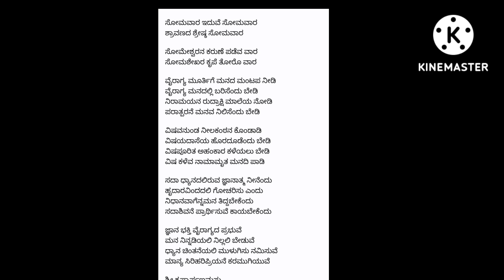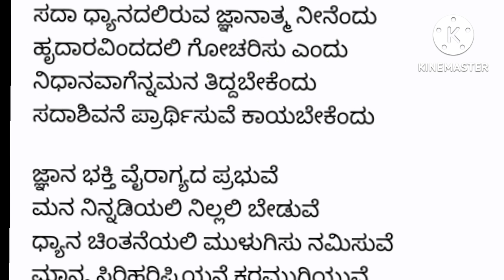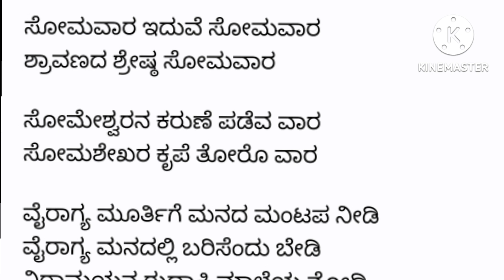ಶಿವನ ಭಜನೆ| SHRAVANA SOMAVARA SHIVA BHAJAN ಶ್ರಾವಣ ಸೋಮವಾರ ಶಿವನ ಸ್ತುತಿ|ಸೋಮಶೇಖರ ಕೃಪೆ ತೋರೊ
Lyrics
ಸೋಮವಾರ ಇದುವೆ ಸೋಮವಾರ
ಶ್ರಾವಣದ ಶ್ರೇಷ್ಠ ಸೋಮವಾರ

ಸೋಮೇಶ್ವರನ ಕರುಣೆ ಪಡೆವ ವಾರ
ಸೋಮಶೇಖರ ಕೃಪೆ ತೋರೊ ವಾರ

ವೈರಾಗ್ಯ ಮೂರ್ತಿಗೆ ಮನದ ಮಂಟಪ ನೀಡಿ
ವೈರಾಗ್ಯ ಮನದಲ್ಲಿ ಬರಿಸೆಂದು ಬೇಡಿ
ನಿರಾಮಯನ ರುದ್ರಾಕ್ಷಿ ಮಾಲೆಯ ನೋಡಿ
ಪರಾತ್ಪರನೆ ಮನವ ನಿಲಿಸೆಂದು ಬೇಡಿ

ವಿಷವನುಂಡ ನೀಲಕಂಠನ ಕೊಂಡಾಡಿ
ವಿಷಯದಾಸೆಯ ಹೊರದೂಡೆಂದು ಬೇಡಿ
ವಿಷಪೂರಿತ ಅಹಂಕಾರ ಕಳೆಯಲು ಬೇಡಿ
ವಿಷ ಕಳೆವ ನಾಮಾಮೃತ ಮನದಿ ಪಾಡಿ

ಸದಾ ಧ್ಯಾನದಲಿರುವ ಜ್ಞಾನಾತ್ಮ ನೀನೆಂದು
ಹೃದಾರವಿಂದದಲಿ ಗೋಚರಿಸು ಎಂದು
ನಿಧಾನವಾಗೆನ್ನಮನ ತಿದ್ದಬೇಕೆಂದು
ಸದಾಶಿವನೆ ಪ್ರಾರ್ಥಿಸುವೆ ಕಾಯಬೇಕೆಂದು

ಜ್ಞಾನ ಭಕ್ತಿ ವೈರಾಗ್ಯದ ಪ್ರಭುವೆ
ಮನ ನಿನ್ನಡಿಯಲಿ ನಿಲ್ಲಲಿ ಬೇಡುವೆ
ಧ್ಯಾನ ಚಿಂತನೆಯಲಿ ಮುಳುಗಿಸು ನಮಿಸುವೆ
ಮಾನ್ಯ ಸಿರಿಹರಿಪ್ರಿಯನೆ ಕರಮುಗಿಯುವೆ

ಶ್ರೀ ಕೃಷ್ಣಾರ್ಪಣಮಸ್ತು
ರೂಪಶ್ರೀ ಶಶಿಕಾಂತ್

ಹಾಗೇ ಸುಮ್ಮನೆ. ನೀವೇ ಹಾಡಿ ನನಗೆ ಹಾಡಲು ಬರಲಿಲ್ಲ. LYRICS ಗಾಗಿ ಇಲ್ಲಿ ಪೋಸ್ಟ್‌ ಮಾಡಿದ್ದೇನೆ
ಭೀಮನ ಅಮಾವಾಸ್ಯೆ(ಗಂಡನ ಪೂಜೆ)ಗೆ ಶಿವನ ಭಜನೆ| BHIMANA AMAVASYE SHIVA BHAJAN ಜ್ಯೋತಿರ್ಭೀಮೇಶನ ಭಜನೆ